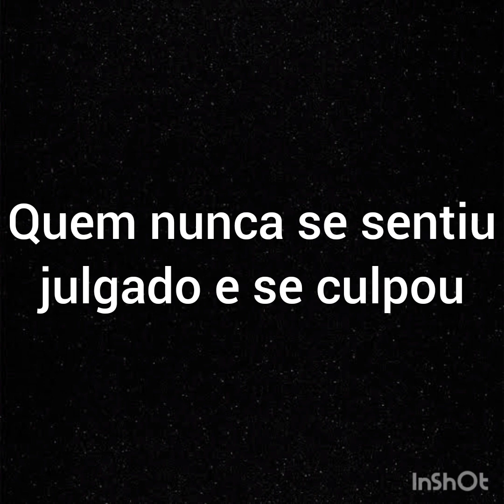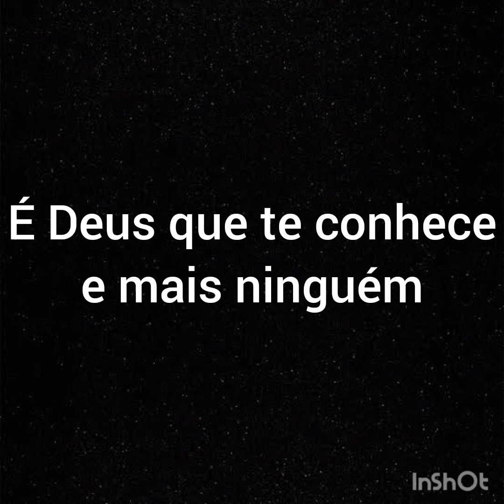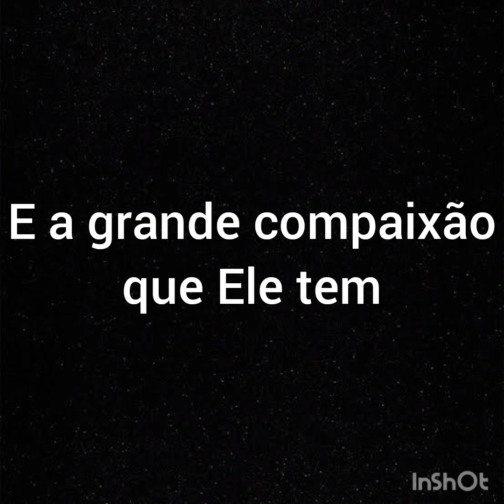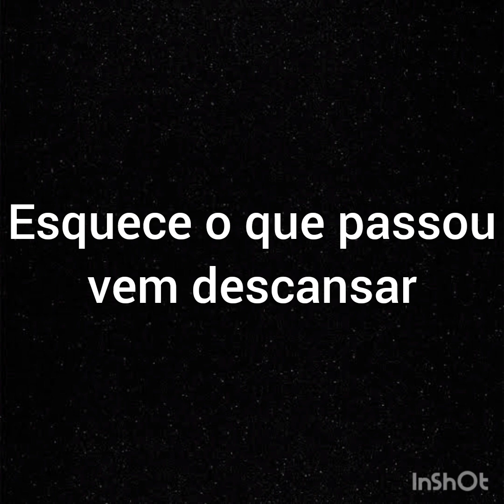Sem bateria - Playback - No mais fundo mar - Coral universitário do UNASP-EC - Com letra